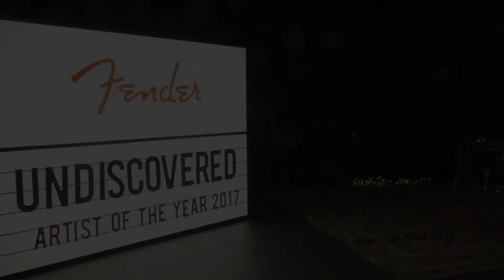Meet Carrie | Undiscovered Artist of the Year 2017 | Fender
For more information on the Fender Undiscovered Artist of the Year competition,